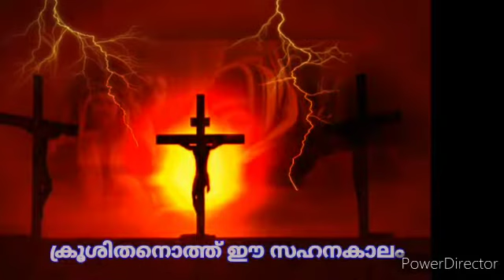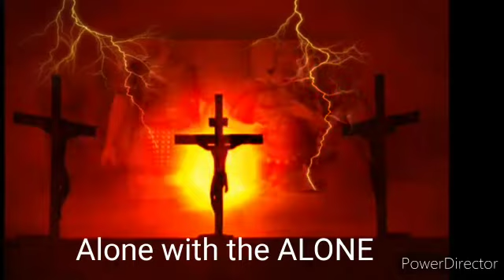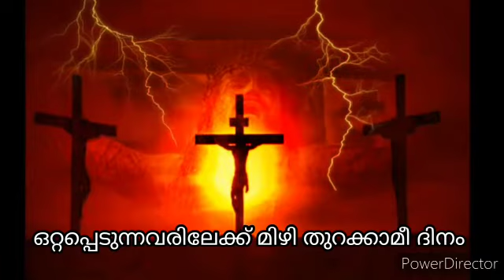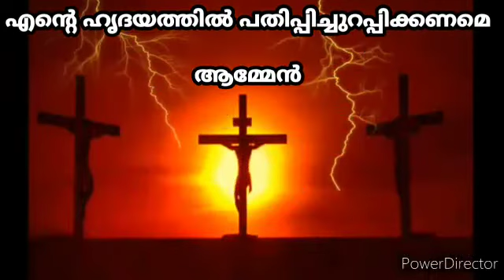Good Friday Message in Malayalam. കൈവിട്ട ദൈവ കരങ്ങളിലേക്ക് തന്നെ തന്നെ കൈവിട്ടവൻ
ദുഃഖവെള്ളി യുടെ സന്ദേശം